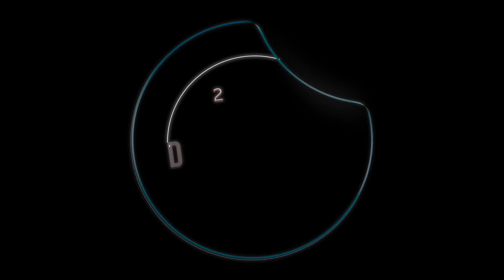DEBAT TERAKHIR JOKOWI VS PRABOWO [ JANGAN GOLPUT "GOLONGAN SEMAPUT"]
TONTON SAMPAI HABIS !! SEMUA INI SEMATA MATA HANYA HIBURAN.

JANGAN ADA YANG BAPER INI DEMOKRASI JADIKAN PESTA DEMOKRASI INI PEMILU YANG ASIK DAN SERU,JANGAN JADIKAN PESTA DEMOKRASI INI UNTUK MEMBUAT KITA JADI SALING BERMUSUHAN,BERBEDA PILIHAN ITU WAJAR,JADI KITA SALING MENGHARGAI PILIHAN MASING MASING, DAN SIAPAPUN NANTI YANG AKAN MENANG MARI KITA SAMA SAMA DUKUNG DAN DOAKAN AGAR MENJALANKAN AMANAH RAKYAT SEMUA,..17 APRIL GUNAKAN HAK PILIH KALIAN SEMUA JANGAN GOLPUT KARENA SUARA KALIAN ITU PENTING..PILIH SESUAI HATI NURANI KALIAN SEMUA BISMILLAH PEMILU NANTI DILANCARKAN SEMUA.

SELAMAT MENIKMATI HIBURAN SEDERHANA DARI KAMI
FOLLOW INSTAGRAM TAULANY TV taulany tv adalah channel yang sangat menghibur, serta ada berbagai karakter yang di mainkan oleh komedian ternama andre taulany,...yuk di tonton videonya sampai habis...sama sama bangun channel ini untuk menjadi channel yang bisa menghibur serta membuat kehidupan ini jauh lebih kocak... jangan lupa di like subscribe dan comment,...share juga kepada orang terdekat kalian.